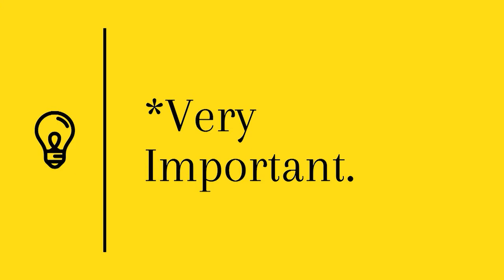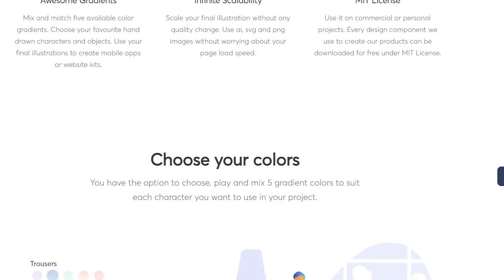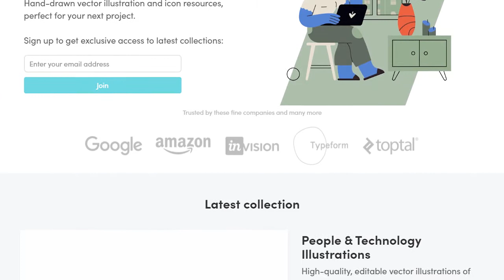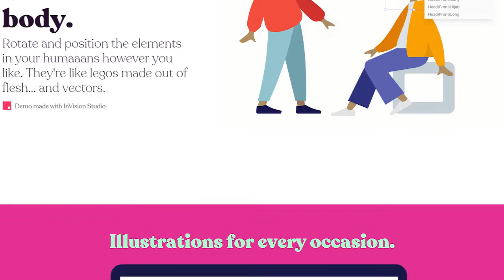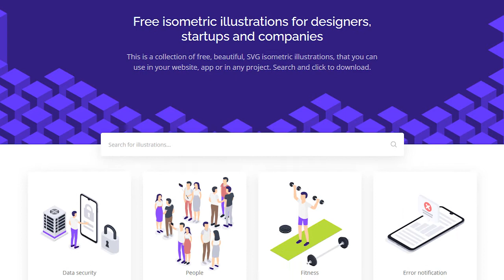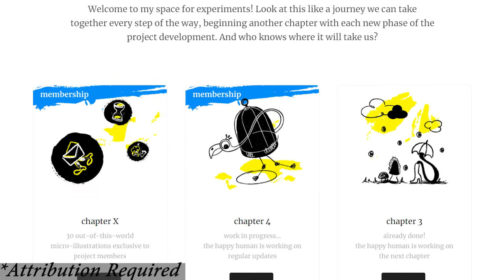10 Free illustrations sites for design | Download Free illustration | Illustration Resources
Hello everyone,
Hope you will like this video :-) please share your feedback in the comment section.

10 Free illustrations sites for design | Download Free illustration | Illustration Resources